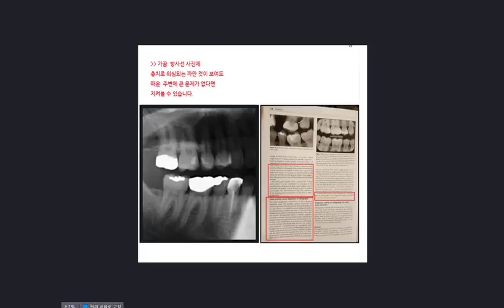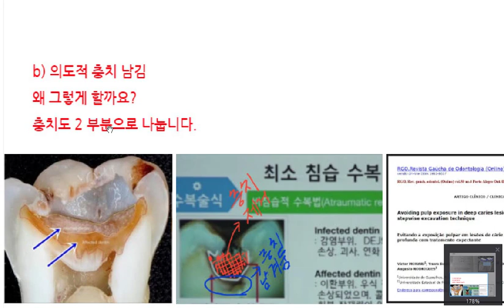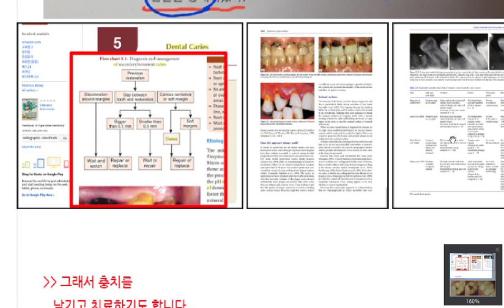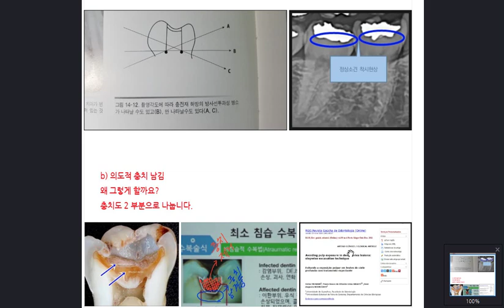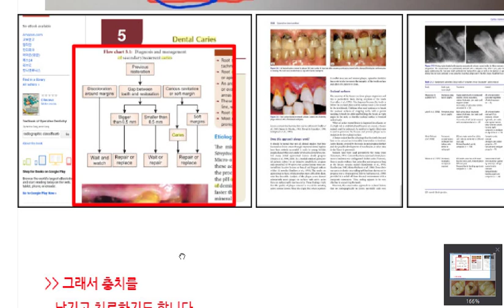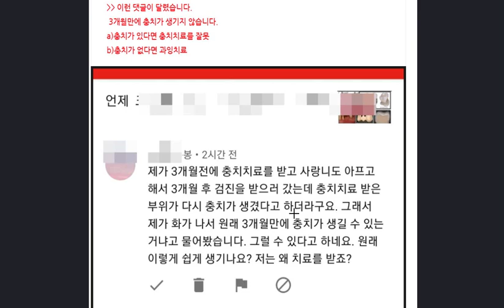충치가 3개월만에 다시 생길까요?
치과 상식과
과잉진료 예방을 위한 팁
양심치과
강창용 치과원장